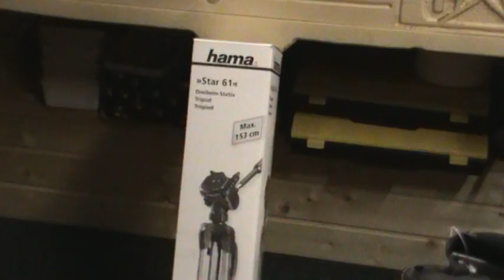new fotocamera and dioupdate.MPG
buy a new camera today coss my old one is not making very nice closeups off my models. so whit this new 12 megapixel camera i hope to change that.